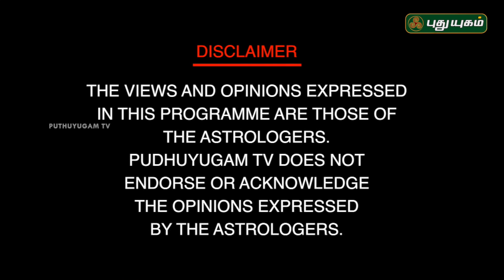Vasthu Advice & Tips | Sivagami M Anbazhagan | 30/01/2018 | Puthuyugam TV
Vastu shastra (vāstu śāstra) is a traditional Hindu system of architecture[3] which literally translates to "science of architecture."[4] These are texts found on the Indian subcontinent that describe principles of design, layout, measurements, ground preparation, space arrangement and spatial geometry.[5][6] Vastu Shastras incorporate traditional Hindu and in some cases Buddhist beliefs.[7] The designs are intended to integrate architecture with nature, the relative functions of various parts of the structure, and ancient beliefs utilizing geometric patterns (yantra), symmetry and directional alignments.[8][9]

Vastu Shastra are the textual part of Vastu Vidya, the latter being the broader knowledge about architecture and design theories from ancient India. Vastu Vidya knowledge is a collection of ideas and concepts, with or without the support of layout diagrams, that are not rigid. Rather, these ideas and concepts are models for the organization of space and form within a building or collection of buildings, based on their functions in relation to each other, their usage and to the overall fabric of the Vastu. Ancient Vastu Shastra principles include those for the design of Mandir (Hindu temples),and the principles for the design and layout of houses, towns, cities, gardens, roads, water works, shops and other public